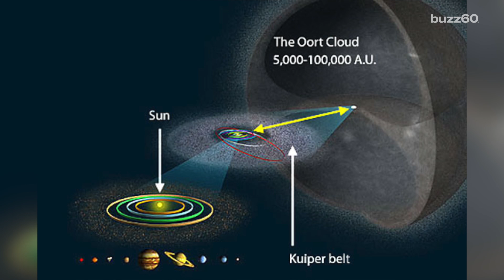Star Set For Potential Solar System Collision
Scientists from the ESA say that our Solar System is going to get a visiter in the form of a star named Gliese 710. Patrick Jones (@Patrick_E_Jones) explains.